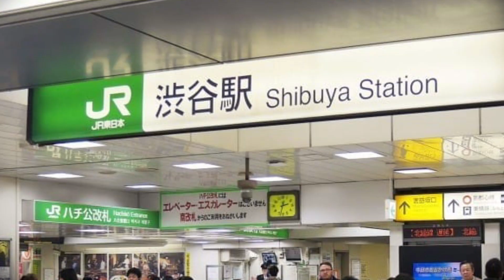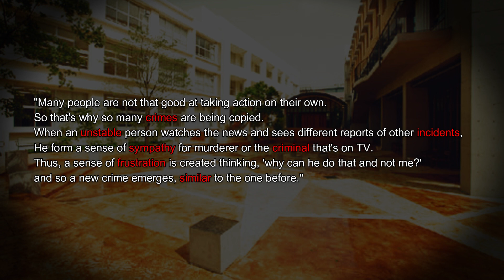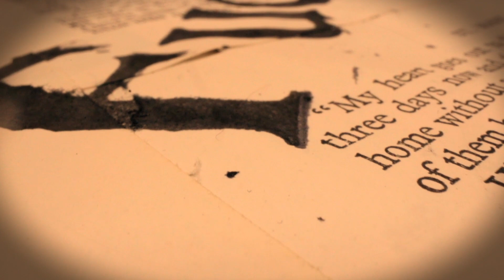The Story Of A Real-Life Joker Killer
On 31st October, 2021, Kyota Hattori (24) carried out a knife and arson attack on a Keiō Railway train in Tokyo, Japan. He injured 17 people, one 72-year-old man was in a critical condition. Hattori was arrested at the scene. The 24-year-old was dressed as the 'Joker', a supervillain from the famous comic book Batman. Hattori told police he wanted to kill atleast two people so he could get the death penalty.